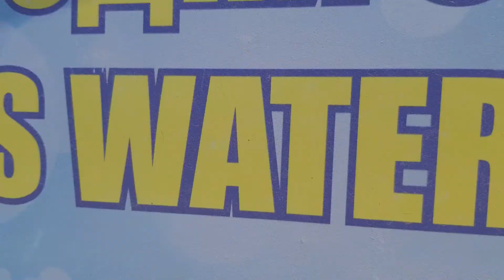AMC STOCK TODAY NEWS | GAMESTOP STOCK TODAY NEWS